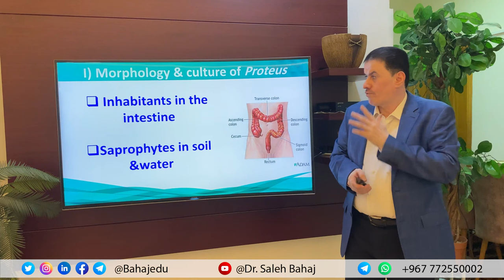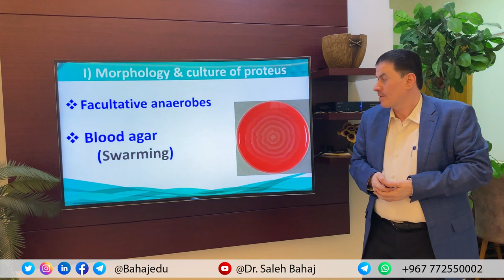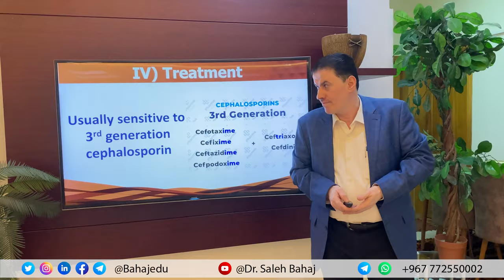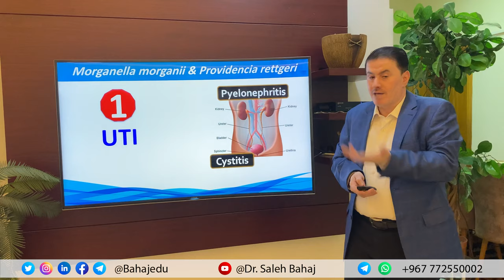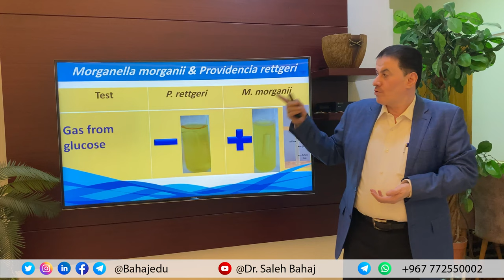37. Proteus, Providencia & Morganella